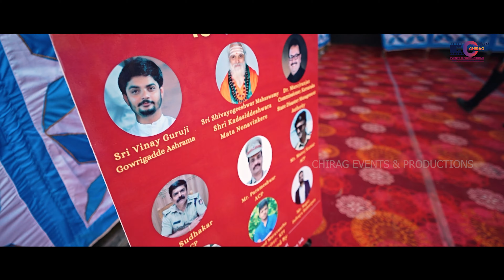CHEF TALK 16th YEAR ANNIVERSARY COMPLETE EVENT BY TEAM CHIRAG EVENTS AND PRODUCTIONS 7022227541